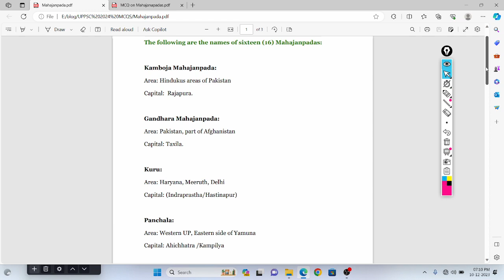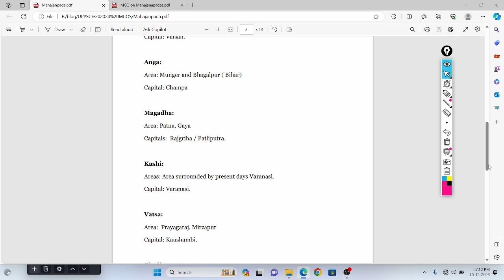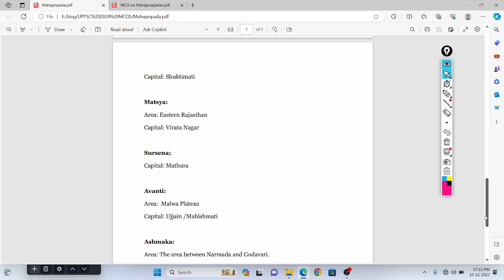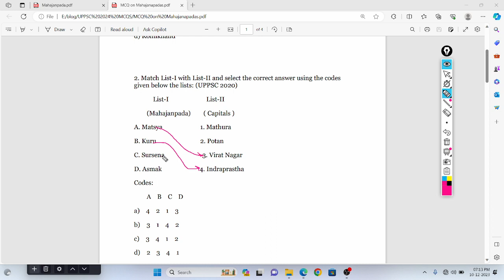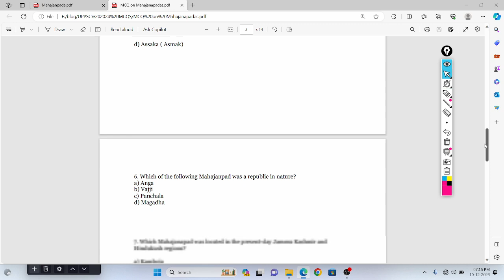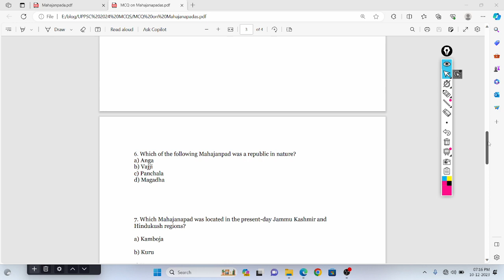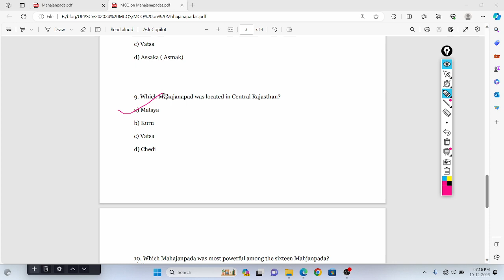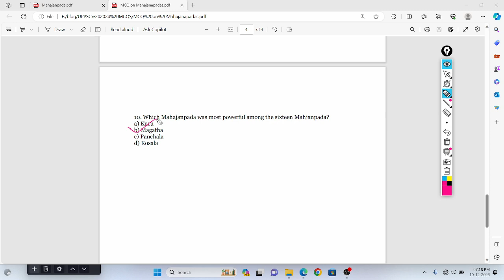MCQ on 16 Mahajanapadas[ महाजनपद ] [ SET 22] | UPPSC 2024 Prelims Special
expected questions of UPPSC 2023 pre,history mcq for competitive exams,
MCQs on Mahajanapadas, Quiz on Mahajanapadas, multiple choice questions on Mahajanapadas, UPPSC PYQ on Mahajanapadas,